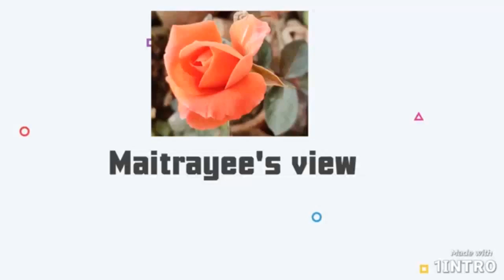Piya Aiso Jiya Mein ।। Maitrayee